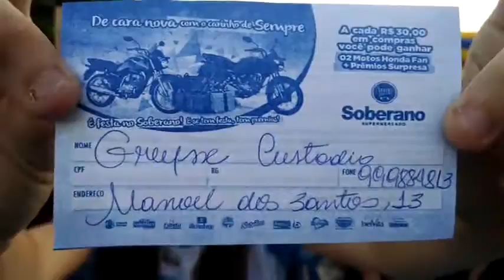FILME SOBERANO SORTEIO BRINDES 10 12 2016 JNC 9